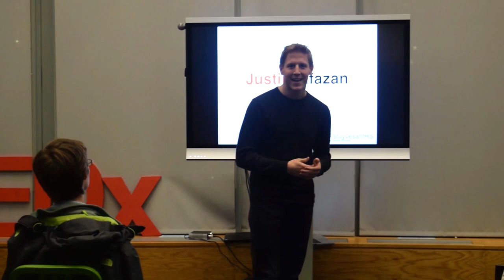What Wakes You Up? | Justin Lafazan | TEDxStuyvesantHS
Research shows us that nearly 4 out of 5 people feel negatively towards the work they do. And today’s youth are pushed to complete that perfect checklist in high school, college and internships. With pressures from SATs to recruiting, it’s harder than ever to pause and think. But what if things were different? Told through the stories of highly successful, highly engaged millennial entrepreneurs, Justin Lafazan presents a guide for how young people can identify the work that makes them come alive. Lafazan encourages listeners to invest in self-exploration when it comes to career, and to commit to their own curiosity. Lafazan’s final push is for young people to dismiss the status quo of unfulfilling work and to find their answer to the question: what wakes you up in the morning?

Featured in Forbes, USA Today, The Huffington Post, Inc. Magazine and more, Justin Lafazan (20) is an acclaimed entrepreneur, speaker, best-selling author and consultant. The Founder of Next Gen and best-selling author of What Wakes You Up?, he’s on a mission to inspire the world’s young people to design the lives they want to live, through entrepreneurship.